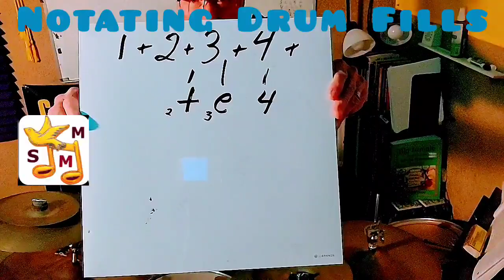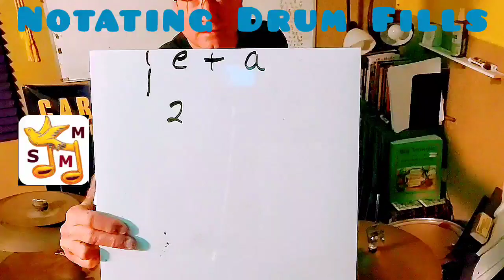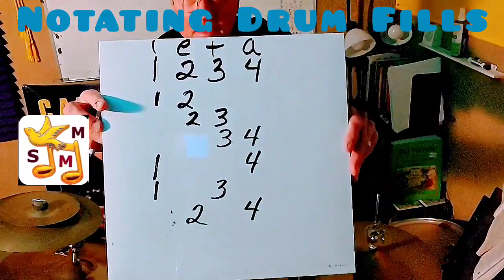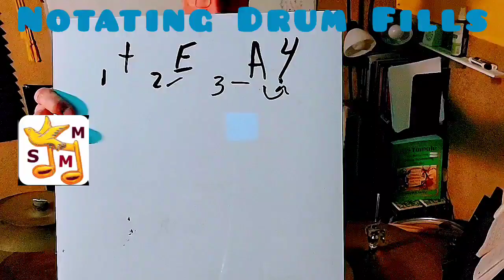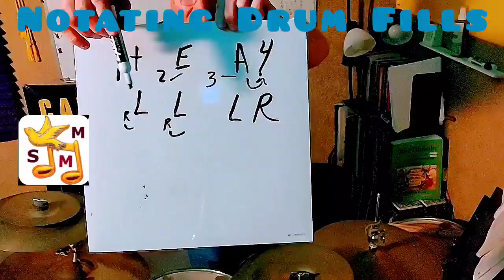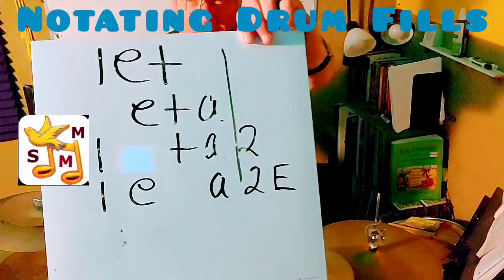How-To of Writing DRUM Fills - Use a Time Grid to match what you hear to Subdivisions of the Beat 🥁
2-18-23 SpiritMusicMeetups (SMM) How-To DRUM video:  Writing Drum Fills or Notating Drum Fills is easy if count the Subdivisions of Time so you have a Time Grid to fit what you hear into IT in order to Write Drum Notation, make a Drum Transcription, or Musically Notate the Drum Fill rhythm.

HOW-TO Fill - Part 1:  Add sounds to Drum Fills systematically with Motions using simple R L alternating groups:

HOW-TO Fill - Part 2 deals with Doubles, Triples, etc. RRL, RLL, RRRL, RLLL, RRLL, etc. where at slower speeds you can break up the Doubles/Triples/etc., but at higher speeds, you want to keep them together

Simple HOW-TO method for Writing Drum Parts, Drum Notation, or Drum Transcription for any Rhythm or Groove

Drum Sticking HOW-TO rules of Rhythms for different Meters to get better Stick Control and speed